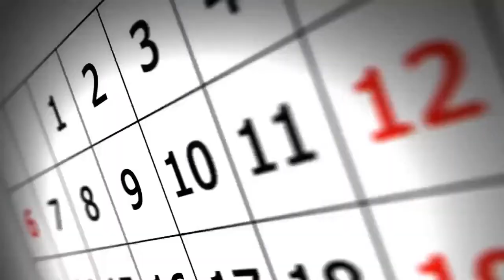Foundry Commercial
JOIN FOUNDRY (12-Week Men’s Coaching Program)

SHOW SCHEDULE
Daily:   Couples Academy Show   9:30 am
Sundays: Kingdom Marriage            11:20 am
Mondays:  Foundry Show    9:00 pm
Tuesdays:  Saving Our Sex Lives  9:00 pm
Wednesdays: Before I Do    9:00 pm
Thursdays:  Exploring Your Enneagram  9:00 pm
Fridays:  Ask The Experts   9:30 am